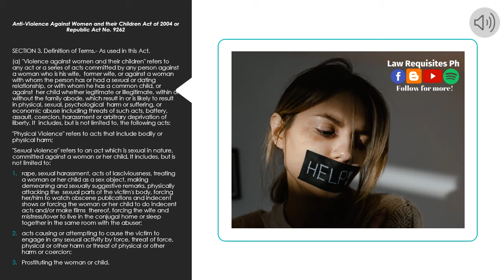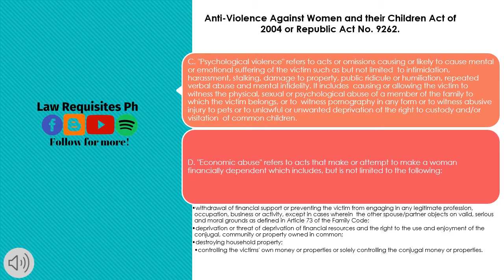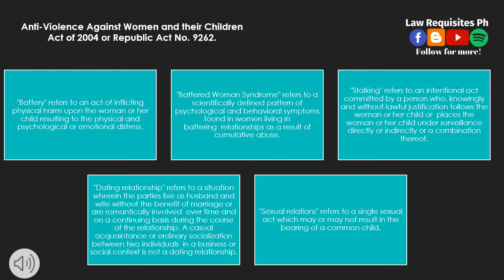Definition of Terms of RA 9262, Anti-Violence Against Women and their Children| Audio Codals CY 2022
You can message me here for your concerns.